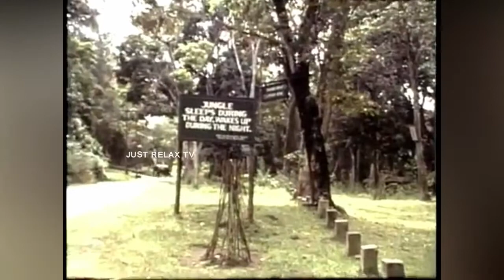കേരളം പഴയകാല വിഡിയോകൾ 1982 || KUMILY AND PERIYAR OLD VIDEO FOOTAGE